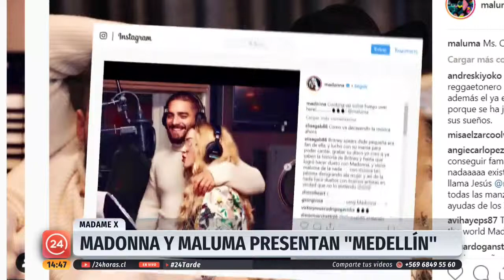Agenda Magazine | 24 Horas TVN Chile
En esta oportunidad, revisamos los panoramas para el fin de semana largo. Además de la nueva colaboración musical entre Maluma y Madonna, quienes presentaron "Medellín".